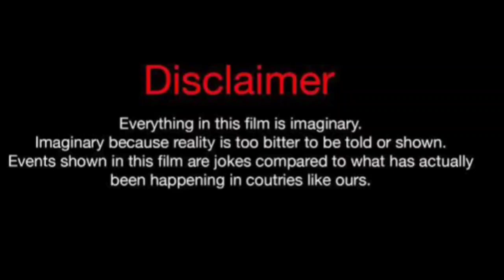TJ Watkins Vs Flo (Kountry Wayne Member) Real Life Partners 2024